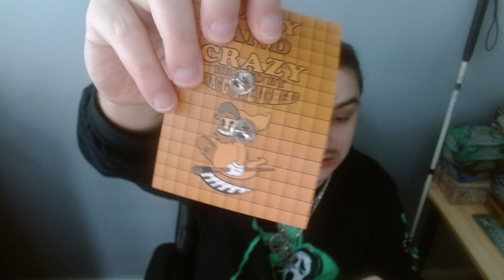ShaggyTheAirhead Beats For Lullabys Unboxing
Today I unbox ShaggyTheAirhead's Beats For Lullabys CD!